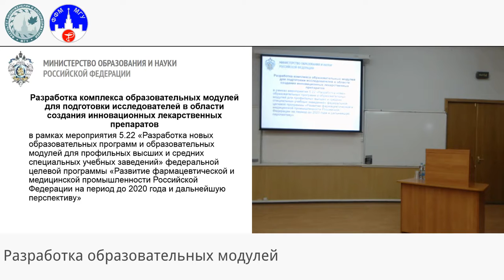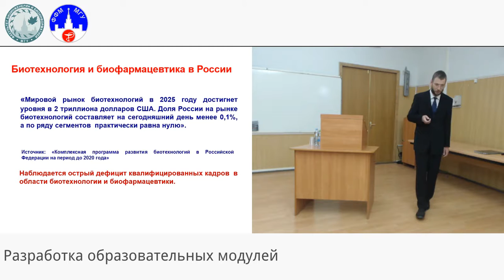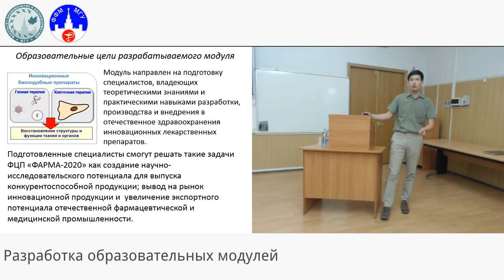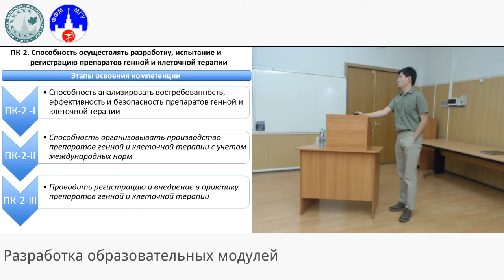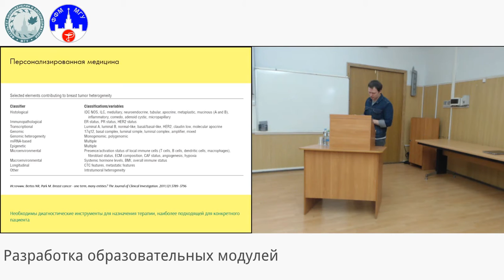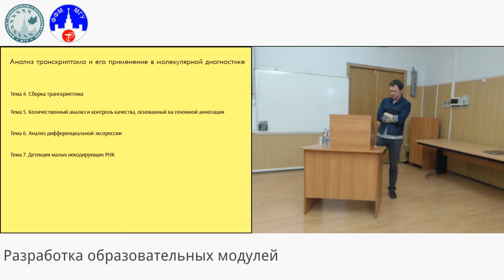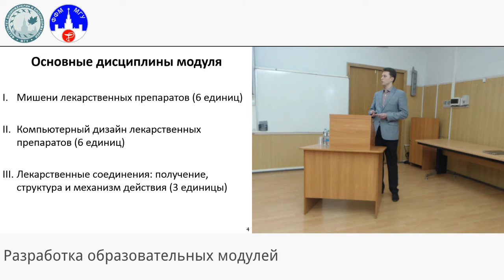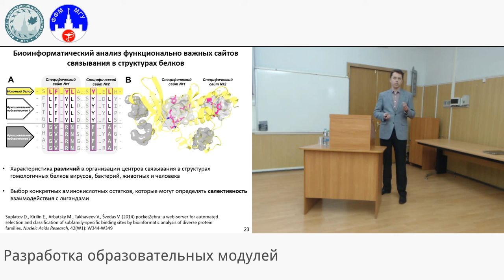Разработка образовательных модулей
Запись семинара, посвященного обсуждению разработки комплекса образовательных модулей.